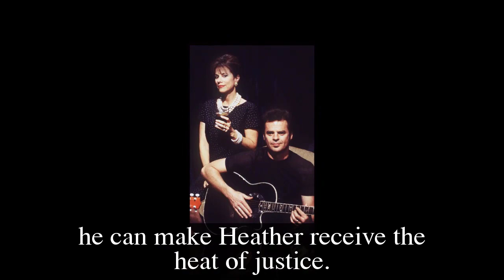General Hospital Shocking Spoilers Esme regains her memory, revealing the identity of "The Hook"